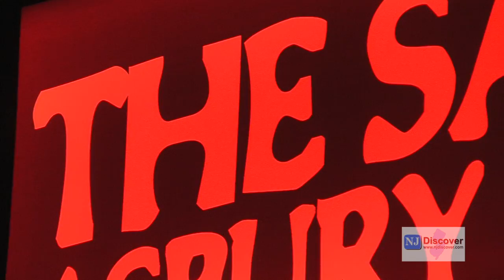Danny White Interview _ NJ Discover